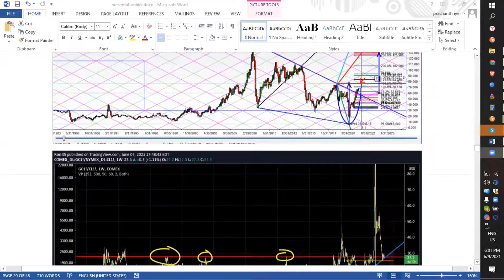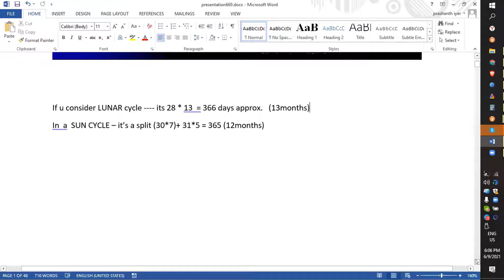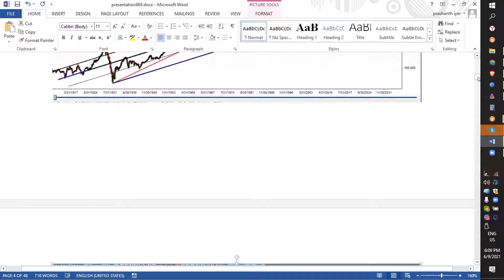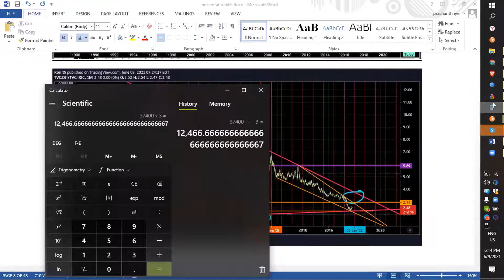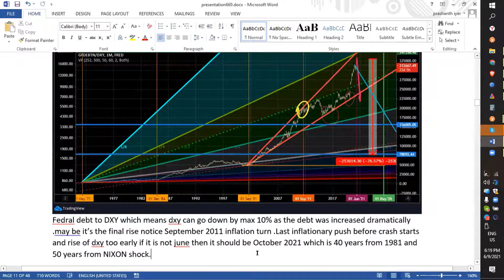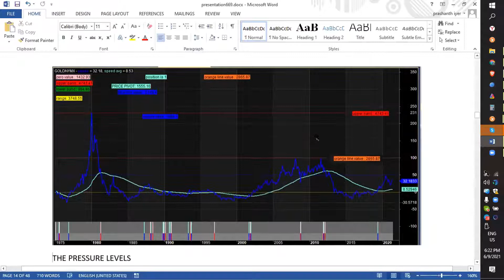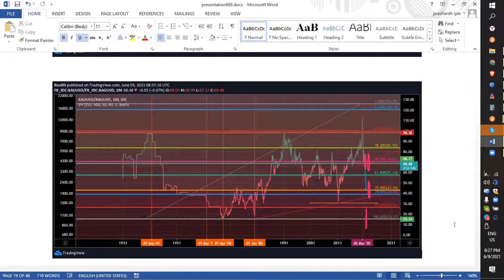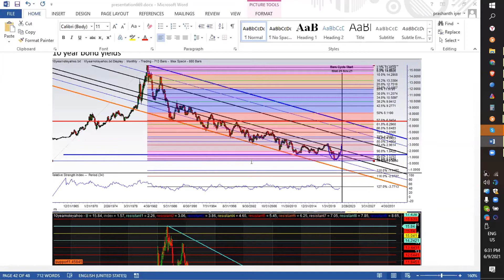FACE Interview June 9th 2021 $XAUUSD Ronit has very bullish targets for gold and silver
Ronit is being interviewed by Dale Pinkert @ForexStopHunter during the F.A.C.E. Webinar. Ronit has conservative initial targets of $2800 Gold and $78 Silver. He is monitoring USDJPY for potential risk off.